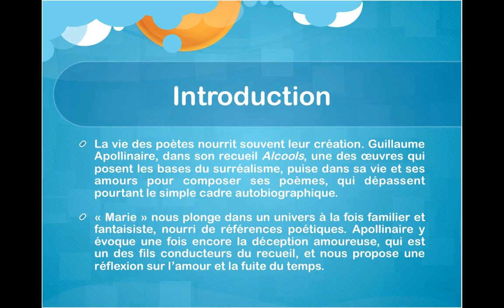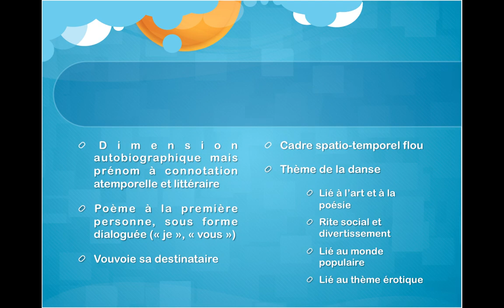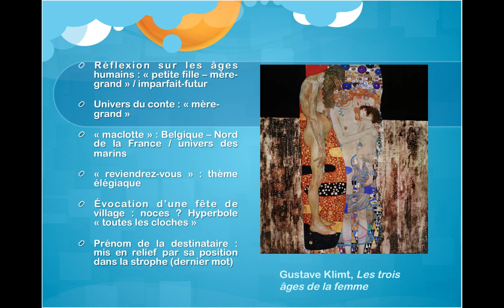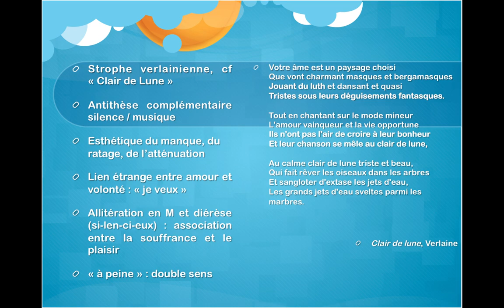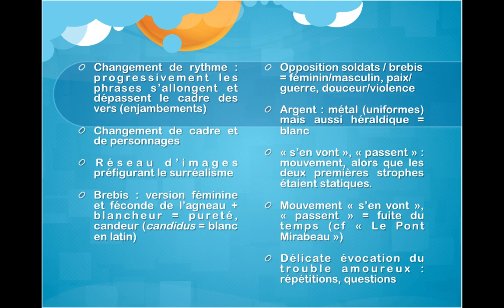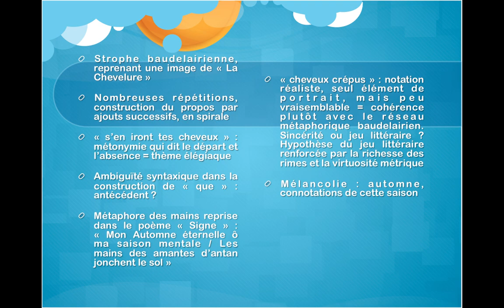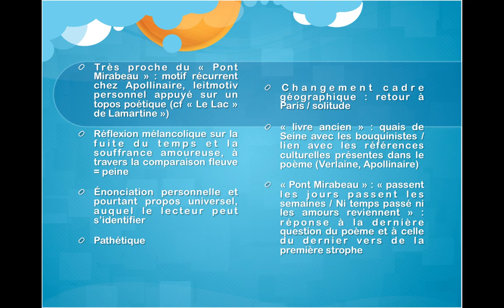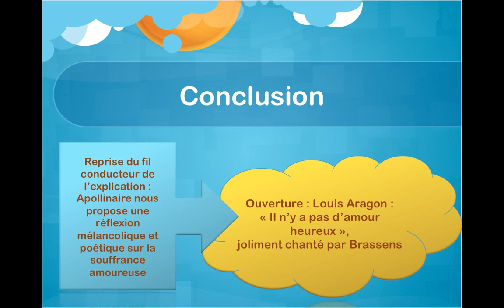APOLLINAIRE, "Marie" (Alcools") : Analyse linéaire - le poème décrypté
Cours préparé pour mes élèves de Première. Pour le cas où cela pourrait servir à d'autres élèves ou étudiants, je mets ces videos en ligne, en toute humilité. Elles ont été faites sans prétention, et sans moyens techniques.
ll s'agit ici d'une explication linéaire de "Marie" du Guillaume Apollinaire, selon le format (très légèrement allongé) de la première partie de l'oral du bac de français.
Parcours associé : Modernité poétique ?

Vous voulez prendre des cours particuliers pour préparer votre bac, réviser, être coaché et recevoir des conseils personnalisés ?